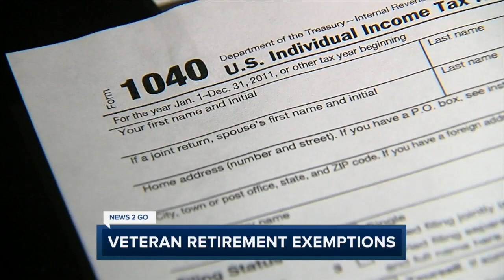2 News Oklahoma KJRH Tulsa Latest Headlines | June 1, 9am